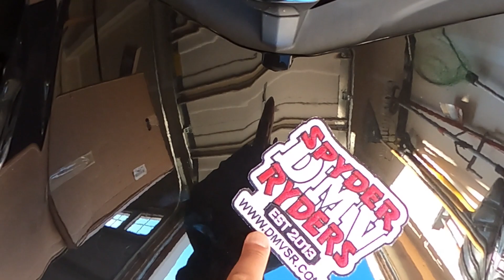Can Am Spyder F3: Nice day for a ride & New Friends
80° in February? Let's go!!!
Had to ride. Glad i did. Met some new folks.